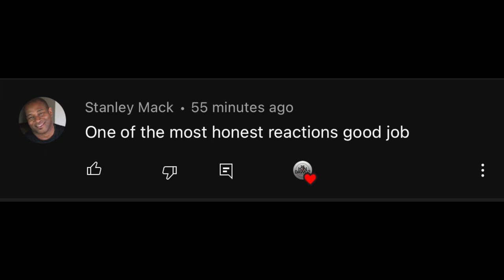10 Best Julius Erving Moments (Reaction) w/ Jordan Southerland (1FootGod) *Winning Time HBO Edition*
10 Greatest Julius Erving Moments (Reaction) with Jordan Southerland (1FootGod) DR. J top 5 ever?

Follow Jordan Southerland on all Platforms!